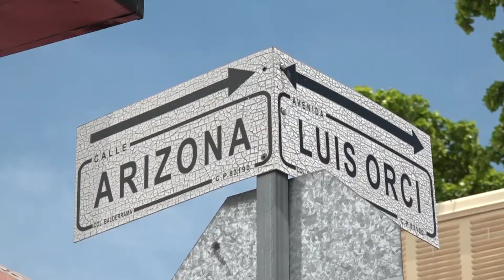Exigen solucionar aguas negras en la Balderrama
UN MES SOPORTANDO EL DESAGUE

Una solución inmediata al problema de aguas negras que inundan las calles de la colonia Balderrama, en Hermosillo, es lo que exigen los vecinos pues esto es un foco de infección.